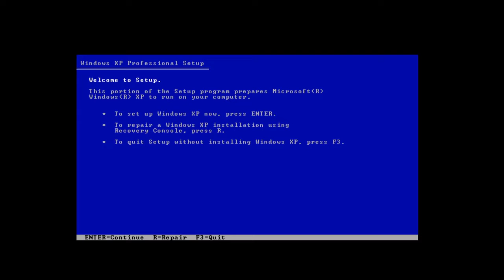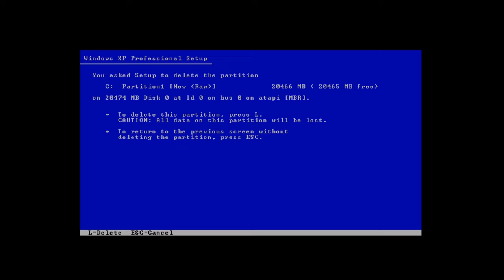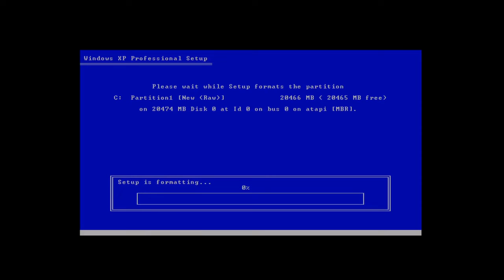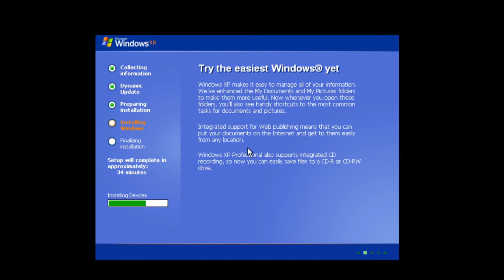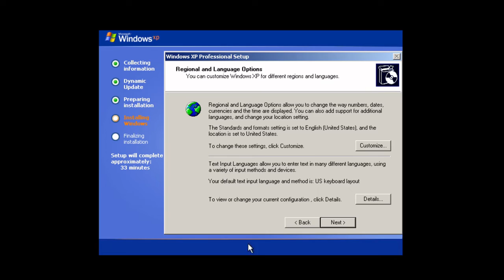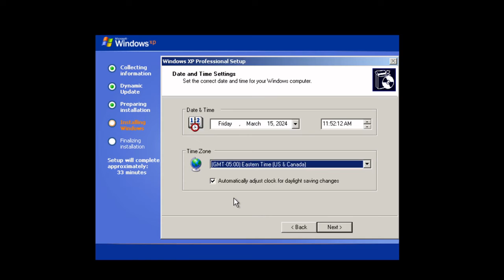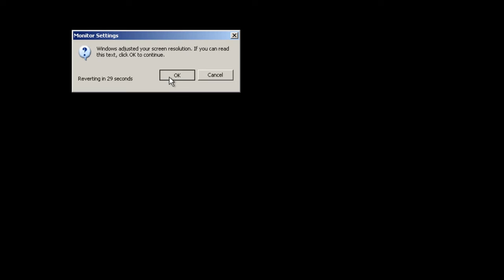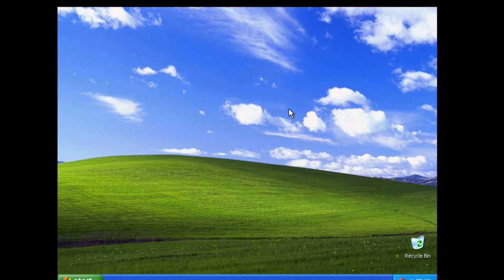How to install Windows XP from ISO to OS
A walk-through on how to install XP from start to finish.

Gaming on XP: (TBC)

Windows XP SP3 ISO:
Link in Git Wiki